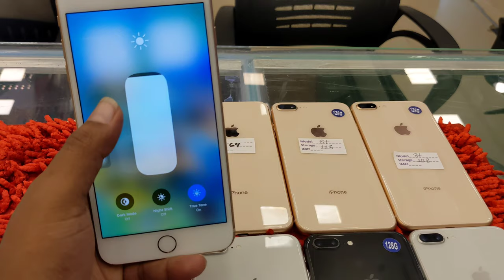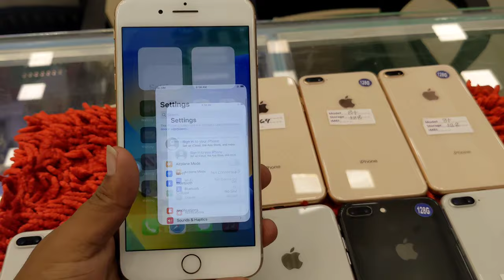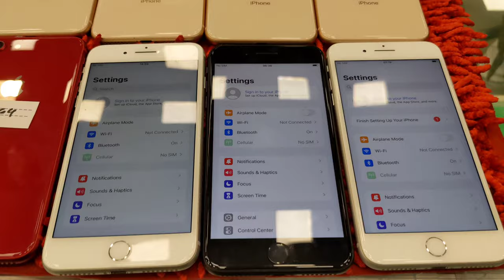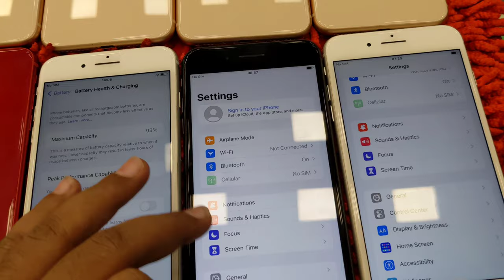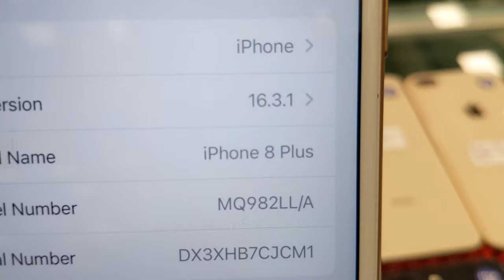iPhone 8 plus কিনুন সবচেয়ে কম দামে | used iPhone 8 plus price in bd 2023🔰 Exchange Pro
iphone 8 plus price in bangladesh Used iphone 8 plus price in bangladesh iphone 8 plus price in bangladesh 2023 Used iPhone 8 plus review 2023🔰

Location :🏠
Jamuna Future park
Shop Name :Exchange Pro,
Lavel 4 Block B, Shop No: 001B

Md Shimul

যেকোনো তথ্য জানার থাকলে Facebook page এ মেসেজ দিন⤵️

iphone 8 plus price in bangladesh jamuna future park
iphone 7 plus vs iphone 8 plus bangla review
iphone 7 plus vs iphone 8 plus camera test
iphone 8 plus update ios 17
iphone 8 plus me ios 17 update kaise kare